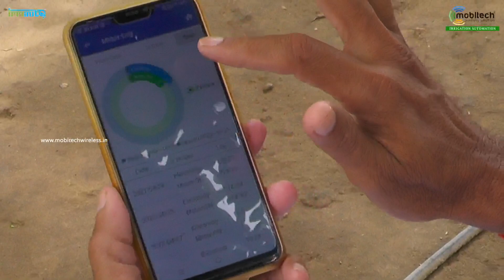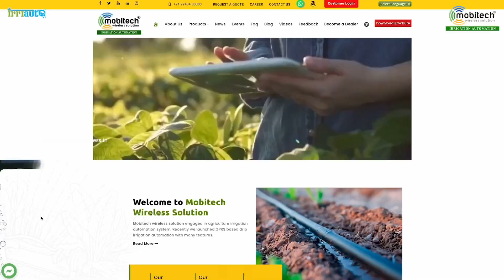4 வருடங்களாக 50 ஏக்கர் தென்னை மர தோப்பிற்கு செல் போன் மூலம் நீர் பாசனம்-பொள்ளாச்சி அக்ரி. சிவகுமார்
விவசாயத்தில் பயிர்களுக்கு 🌱 நீர் பாய்ச்சுவது என்பது மிக முக்கியமான ஒன்று.

இன்றைய காலகட்டத்தில்
1️⃣ வேலை ஆள் பற்றாக்குறை 🧔🏽‍♂️
2️⃣ கொரோனா கட்டுப்பாடுகளால் 🦠 பயணம் செய்ய முடியாமை
3️⃣ நீர் 💦 மற்றும் மின்சார ⚡️ பற்றாக்குறை

இந்த பிரச்சனைகளில் இருந்து தீர்வு பெற:

📱 செல் போன் மூலம் இருக்கின்ற இடத்தில இருந்து தேவைக்கேற்ப 🌴 🌱 நீர் பாய்ச்சவது. இதனை கடந்த நான்கு 4️⃣ ஆண்டுகளாக பயன்படுத்தி வருகிறார் பொள்ளாச்சியை சேர்ந்த பணி ஓய்வு பெற்ற 👨🏻‍🌾 அக்ரி. சிவகுமார் அவர்கள்.

இந்த 🎥 காணொளியில் தானியங்கி நீர் பாசன கருவிகள் எவ்வாறு பயன்படுகிறது என்பதை மிக தெளிவாக விளக்கி உள்ளார்கள். இதனை மற்ற நண்பர் மற்றும் உறவினர்களுக்கும் பகிருங்கள்.

தயாரிப்பாளர்:
🏭மொபிடெக் ஒயர்லெஸ் சொல்யூசன்,